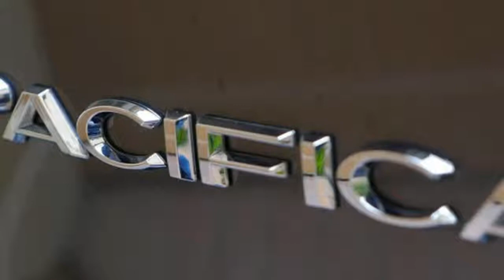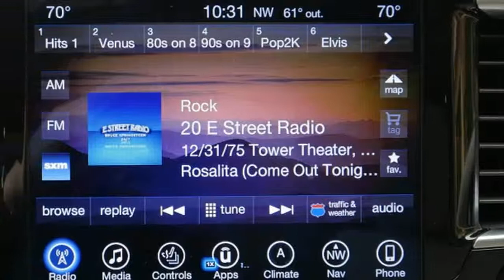You Need To See !!! Chrysler Hoons Pacifica Minivan, Issues Recall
Chrysler hoons Pacifica minivan, issues recall

Chrysler is recalling about 50,000 Pacifica minivans after finding an issue with a seat belt. According to the NHTSA recall notice, "In certain passenger seating and vehicle situations, the second-row center seating position seat belt buckle could cause the left outboard seat belt to become unlatched." The affected vehicles have the eight-passenger configuration, and includes 47,927 Pacificas in the U.S. from model years 2017 and 2018, plus another 1,908 vehicles in Canada.

It appears the problem occurs under spirited driving (or "extreme handling maneuvers"), which is kind of funny, because: minivan. FCA's statement, though, adds a little more clarity. The problem was discovered through Chrysler's own testing, not some dad hooning his minivan on the way to soccer practice. The problem only occurs when there are people sitting in both the center and left outboard seat of the second row. In hard cornering, the left seat belt's release button would come into contact with the center buckle, which caused it to unlatch.